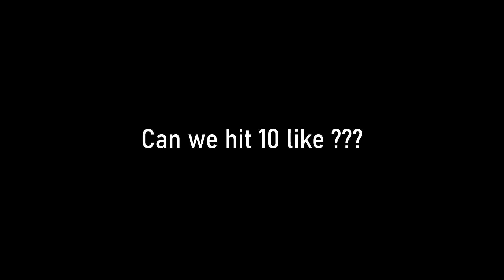BGMI LIVIK GAMEPLAY II Highlights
🥰Hello friends its been a long that I upload a BGMI video I just make a gameplay video but in highlights type i make this video In this video I get chicken dinner🍗.
If you found any frame drops or you guys see any lags then first of all i just wants to say you that i have an low end device which is OPPO A31😢 and you guys know it is very low end device i see gyro delay problem in it please support me guys.
😇If you want like this amazing videos please subscribe to my channel not only BGMI I play all pc and mobile games if you want any games gameplay please comment me to know.

★Copyright:
We allow anyone to make reaction videos but the video must remain branded under GONDUS  (with our channel link) in the description box.